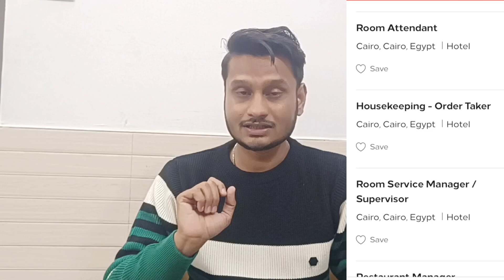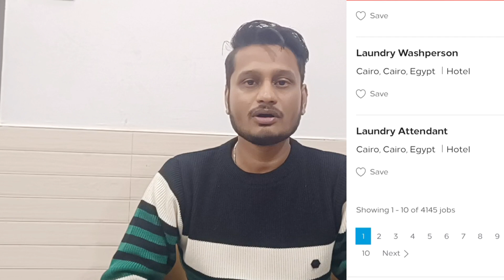Jobs Series Ep-19! Latest Jobs in Hilton Hotel & Resorts! Vacancies for Admin Finance & HM in Hilton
Hilton Hotel Jobs | Jobs in Hilton Hotel New York |Jobs in Hilton Hotel For freshers India | Engineering Jobs in Hilton Hotel! Software Jobs Hilton Hotel! MANAGER Jobs in Hilton! Admin Jobs in Hilton! Jobs for Engineering, MBBS, Nursing, b.tech, MBA, Graduate, 10+2  Students! Private Jobs! Govt Jobs! Latest Jobs 2023! Graduation Jobs

ˍˍˍˍˍˍˍˍˍˍˍˍˍˍˍˍˍˍˍˍˍˍˍˍˍˍˍˍˍˍˍˍˍˍˍˍˍˍˍˍˍˍˍˍˍˍˍˍˍˍˍ

⭕✅Apply Here For various posts in AIIMS, New Delhi 2023 :-

✅Must Understand Full Details & Apply Method In Video, Then Apply Guys✅

Hilton is a well-known global hotel chain that operates a number of hotels and resorts around the world. The company was founded in 1919 by Conrad Hilton and has since grown to become one of the largest and most successful hotel chains in the world. Hilton hotels and resorts offer a range of amenities and services, including luxurious guest rooms, fine dining options, fitness centers, and meeting and event spaces. Hilton is known for its commitment to providing high-quality accommodations and excellent customer service.

ˍˍˍˍˍˍˍˍˍˍˍˍˍˍˍˍˍˍˍˍˍˍˍˍˍˍˍˍˍˍˍˍˍˍˍˍˍˍˍˍˍˍˍˍˍˍˍˍˍˍˍ

In This Video, I've Explained Latest Jobs in Hilton Hotel hiring, Engineering, MBA, Graduate, Post Graduate Experienced Candidates For Position of  Various Types in Hilton Hotel all over the World location! This is the best opportunity for you to start your career. Qualification Required:- Engineering, Graduate/MBA/Postgraduate Freshers/Experienced Candidates Is Eligible & Can Apply For various Jobs as per relevant experience, Qualifications, Skills.

 ˍˍˍˍˍˍˍˍˍˍˍˍˍˍˍˍˍˍˍˍˍˍˍˍˍˍˍˍˍˍˍˍˍˍˍˍˍˍˍˍˍˍˍˍˍˍˍˍˍˍˍˍˍˍˍˍˍˍˍˍˍˍˍˍˍˍˍˍˍˍˍˍˍˍˍˍˍˍˍˍˍˍˍˍˍˍˍˍˍˍˍˍ
Careers
Employment
Job search
Resume
Interview
Professional development
Workplace
Office
Business
Career advice
Job tips
Job hunting
Job search strategies
Career advancement
Professional growth
Work-life balance
Leadership
Team building
Workplace culture
Entrepreneurship
Small business
Startup
Innovation